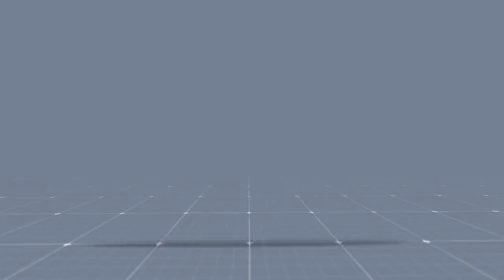Happy New Year 2023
NEW YEAR WISHES – MAKE IT VERY CREATIVE WITH NEWLINE DISPLAYS